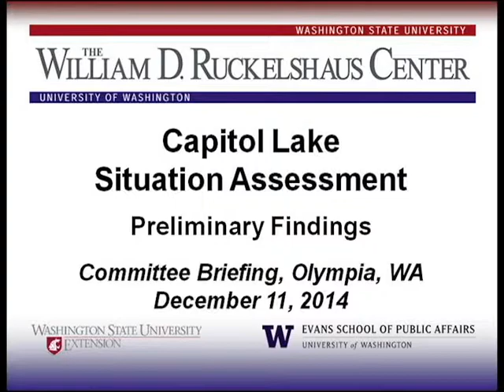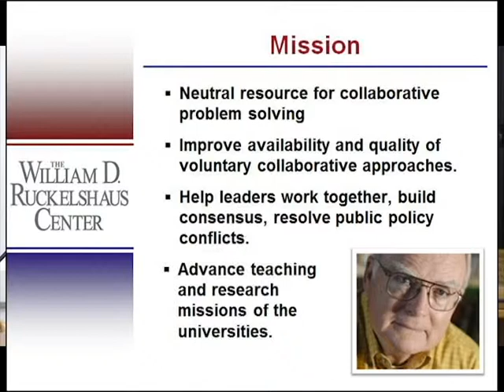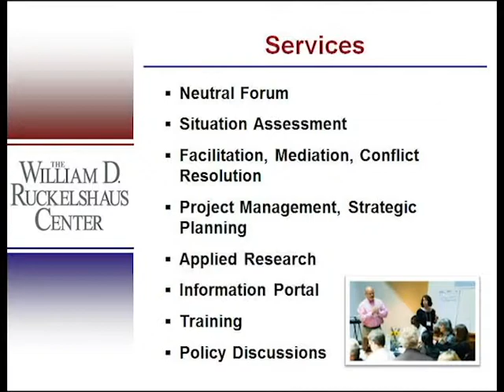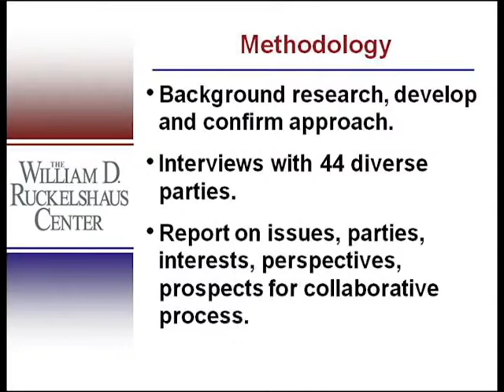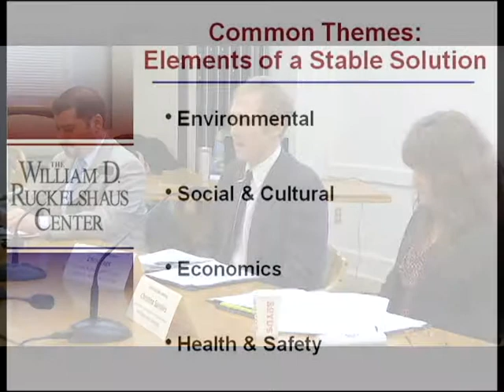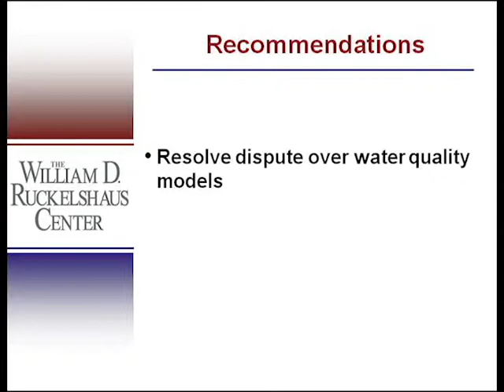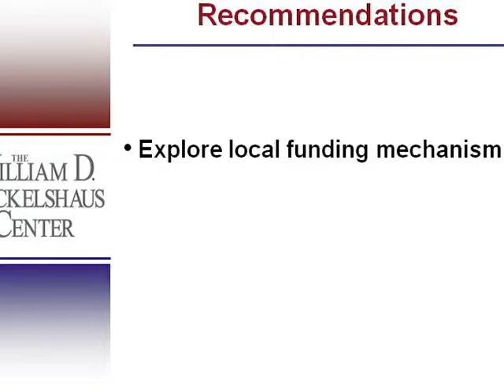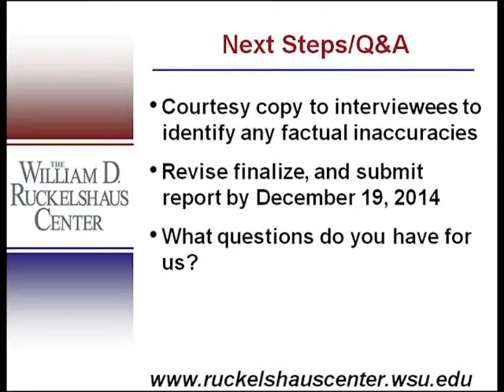Ruckelshaus Center presentation on Dec 11, 2014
The Ruckelshaus Center presented their Situation Assessment Report on Capitol Lake Management to the State Capitol Committee and Capitol Campus Design Committee on December 11, 2014.